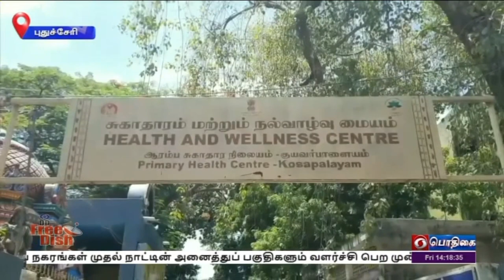PodhigaiTamilNews பொதிகைசெய்திகள் MathruVanthanaScheme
ஏழை, எளிய பெண்கள் குழந்தை பேறுக்கு பின் முழு ஆரோக்கியத்துடன் இருக்க வேண்டும் என்பதற்காக உருவாக்கப்பட்டுள்ள  பிரதமரின் மாத்ரு வந்தனா திட்டத்திற்கு புதுச்சேரியில் நல்ல வரவேற்பு கிடைத்துள்ளது.
  கருவுற்ற பெண்கள் முதல் பாலூட்டும் தாய்மார்கள் வரை இந்த திட்டத்தின் மூலம் பயன்பெற்று வருகிறார்கள்.
மத்திய அரசின் திட்டம் குறித்து விளக்குகிறது இந்த சிறப்பு செய்தி தொகுப்பு.